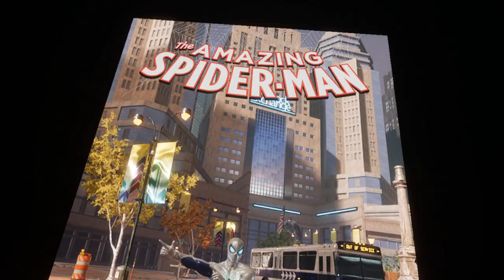Well This Was An Odd Suit To Wear! | Marvel Powers United VR